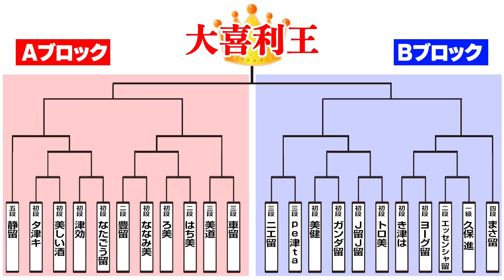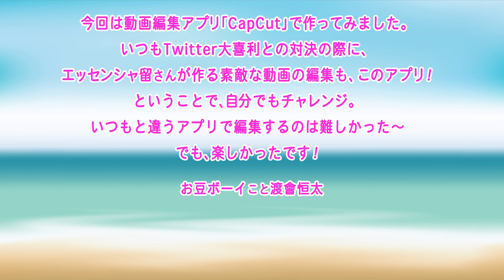くるみら夏の陣2021が遂にフィナーレ！頂上決戦は9月6日！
くるみらTVがお届けする夏の一大イベント
「くるみら夏の陣2021」がついにフィナーレを迎えます！

大喜利王（頂点）を目指し、番組内でポイントを稼いできた
YouTube大喜利の有段者たちが、
3週間にわたりトーナメント形式で戦い抜いてきました。

栄えある最終決戦に進出したのは
車留さん（三段）×まさ留さん（五段）！！！

しかも決勝はリモート出演でのガチンコ対決です！
果たして勝つのはどちらになるのか！？

決戦の火ぶたが落とされるのは9月6日、月曜21時より
くるみらTVにて生配信でお届けします。
初の大喜利王を決めるのは視聴者のあなた！
大喜利誕生の瞬間、その興奮をみなさんで共有しましょう！